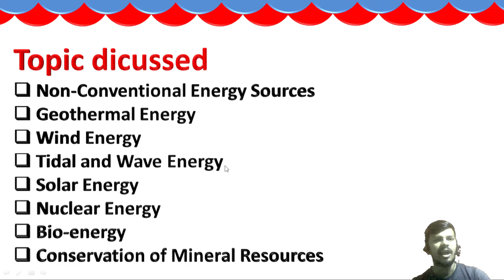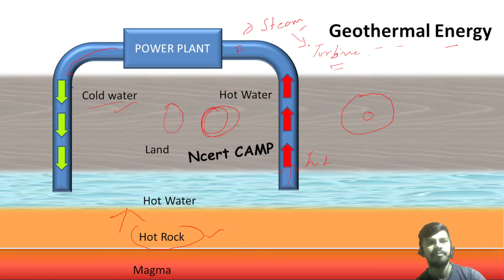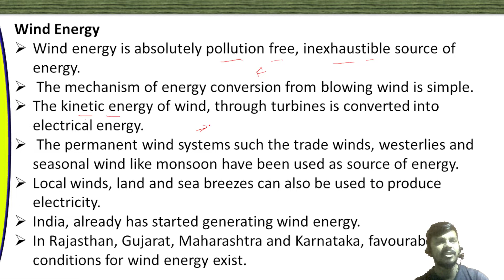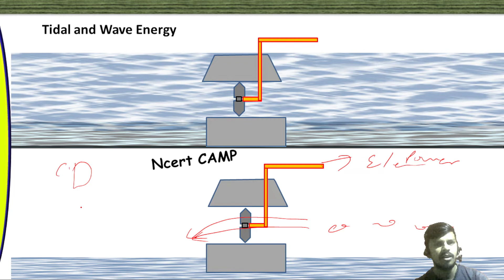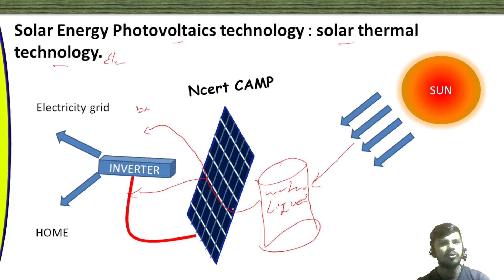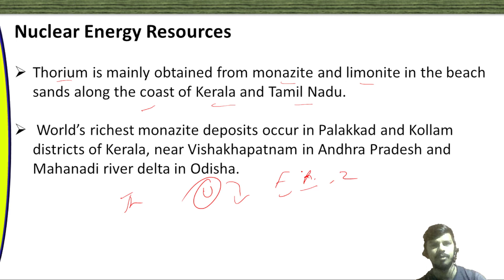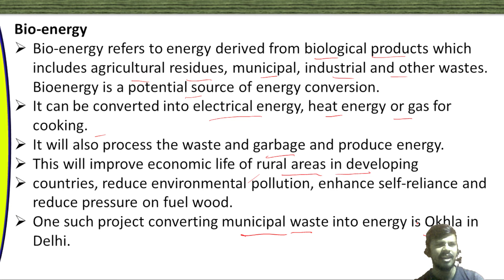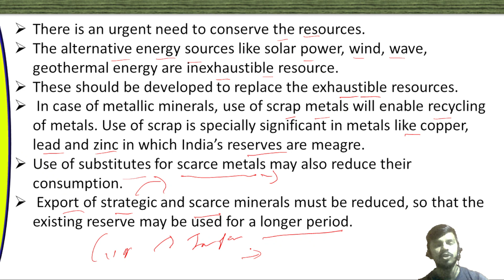Term 2 class 12 Geography | Mineral and energy resources Part 4 | india people and economy Chapter 7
About the video:  Term 2 class 12 Geography | Mineral and energy resources Part 4 | india people and economy Chapter 7
This video explains  Non convention energy resources,  Solar energy ,Wind Energy ,Geothermal Energy, Bio Energy Tidal and wave energy ,Nuclear energy topic from CHAPTER 7  Mineral  and energy resources of CBSE CLASS 12 GEOGRAPHY
This Chapter  is Present  in INDIA PEOPLE AND ECONOMY      Book    of CBSE  CLASS  12 GEOGRAPHY.
 In new syllabus of Term 2 CBSE class 12 Geography this Topic  is present under  -Resources and Development  Heading .
This video is very useful for Humanities/ Arts students  for Term 2 class 12  GEOGRAPHY i EXAM of CBSE Board Exam 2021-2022.

   00:00  Introduction and about the topic discussed in the video.
00:55 Non conventional Energy Resources
04:15 Geothermal Energy
08:57 Wind Energy
12:53 Tidal and Wave Energy
17:47 Solar Energy
23:16 Nuclear Energy
27:58 Bio Energy
33:02 conservation of mineral Resources

About the channel:
NcertCAMP .make educational videoes for CBSE students.
We are providing Educational videoes on Political Science , Geography  , History , Science  etc.

In this channel we have Explanation videoes , MCQ and Quiz also.
We follow the latest Syllabus of CBSE and use NCERT books and many other standard books.
Our videoes has previous year boards questions also .